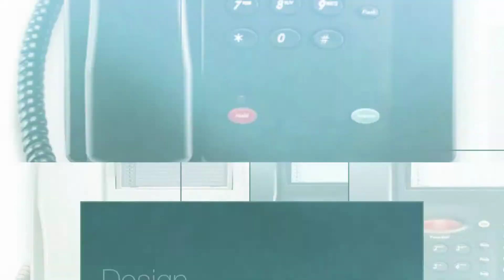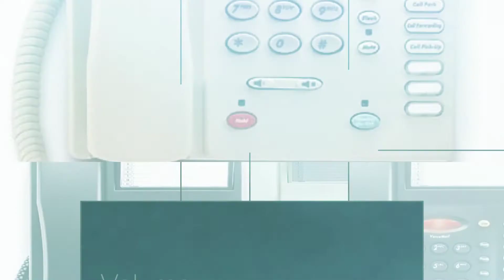SpectrumPlus Series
TeleMatrix Spectrum Series business phones.